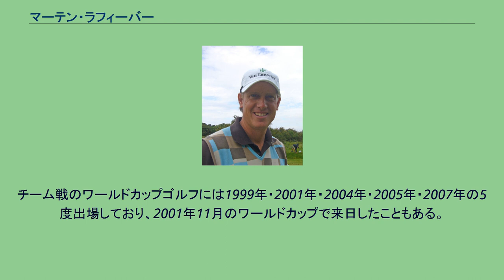マーテン・ラフィーバー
マーテン・ラフィーバー（Maarten Lafeber、1974年12月11日 - ）は、オランダ・アイントホーフェン出身のプロゴルファーである。
2003年の「ダッチ・オープン」で優勝し、2年後の2005年に全英オープンゴルフで優勝争いに加わるなど、オランダ人のプロゴルファーとして初めて国際的な知名度を獲得した選手になる。
ヨーロピアンツアーでの賞金ランキング自己最高位は25位（2005年）。
ラフィーバーはアマチュア選手時代の1997年、オランダ・スイス・スペインのアマチュアゴルフ選手権で優勝した。
同年にプロ入りするが、最初は欧州ツアーの「クオリファイイング・スクール」（シード権獲得のための資格試験）に失敗し、1999年3月にチャレンジツアー大会のケニア・オープンで優勝した。
これにより、彼は当年度のチャレンジツアーの賞金ランキング7位に入り、ヨーロッパツアーに昇格する資格（チャレンジツアー賞金ランキング15位以内）を満たして、2000年から欧州ツアーのメンバーになった。
2003年10月9日-12日に故国のヒルバーサムで開かれた「ダッチ・オープン」で、ラフィーバーはオランダ人のゴルファーとして1947年のジョープ・ルール以来56年ぶりの優勝を決めた。
現時点では、これが彼の唯一の欧州ツアー優勝である。
この勝利により、彼は2003年度の欧州ツアー賞金ランキングで29位に入った。
マーテン・ラフィーバーが世界的な知名度を獲得したのは、2005年全英オープンゴルフでの出来事だった。
「ゴルフの聖地」と呼ばれるセント・アンドルーズのR&Aゴルフクラブ（パー72）で、彼は第3ラウンドを67（5アンダー）で回り、3日目の終了時点で 6 アンダーパーの9位タイにつけた。
ラフィーバーを含めた11人の選手がこの位置につけ、彼は世界のゴルフファンにも「オランダ人のプロゴルファー」の存在を印象づけたが、最終ラウンドは77（5オーバー）とスコアを崩し、1 アンダーパーの41位タイで競技を終えた。
（オランダ語版ウィキペディアのノートによれば、全英オープンの活躍までは、彼の生年月日についてオランダ国内文献でも記述の相違があったという。） ラフィーバーはその後もプロゴルファーの非常に少ないオランダで、当地の第一人者として活動を続けている。
チーム戦のワールドカップゴルフには1999年・2001年・2004年・2005年・2007年の5度出場しており、2001年11月のワールドカップで来日したこともある。